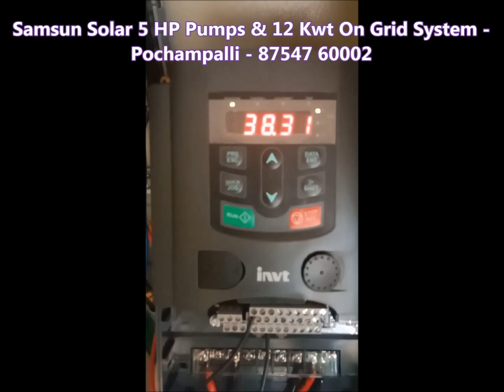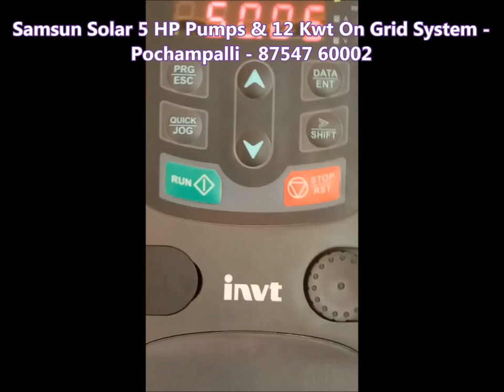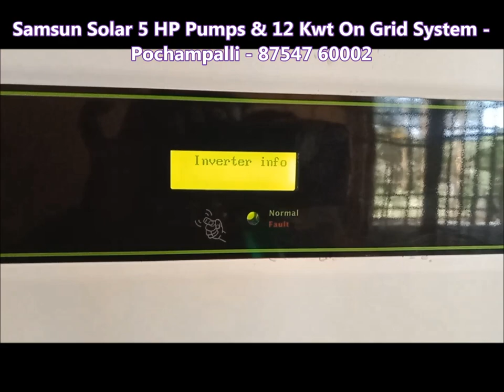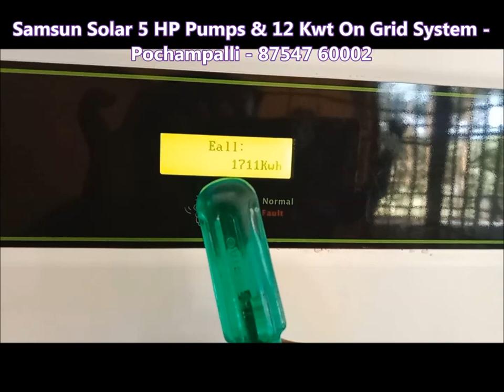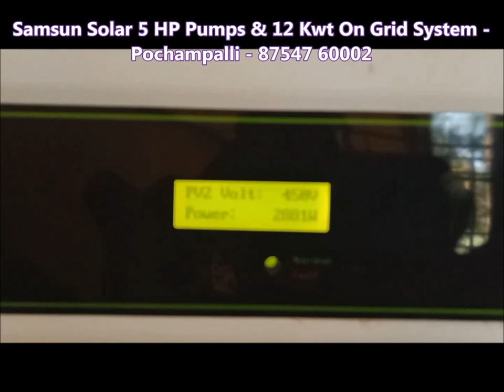Samsun Solar On-Grid and Pumping System - Pochampalli - Darmapuri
Perfect Solar Solutions for a College in Pochampalli - Darmapuri - 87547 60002

We deal with Pumping System and On-Grid Power Generation Systems